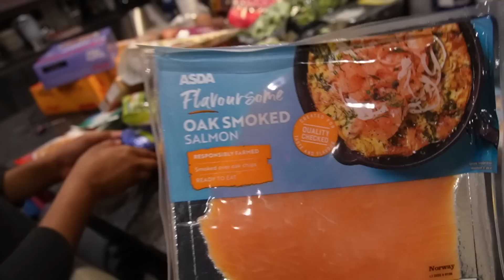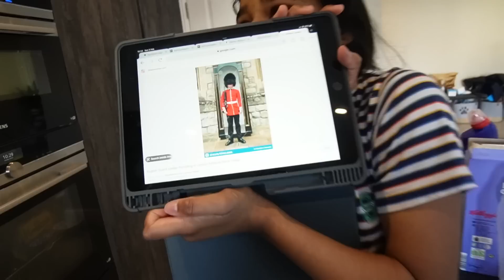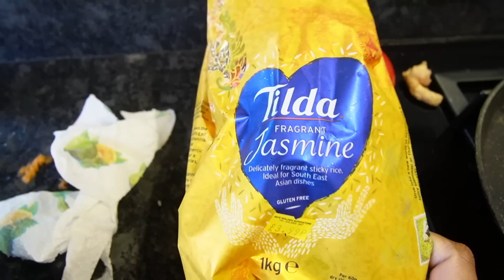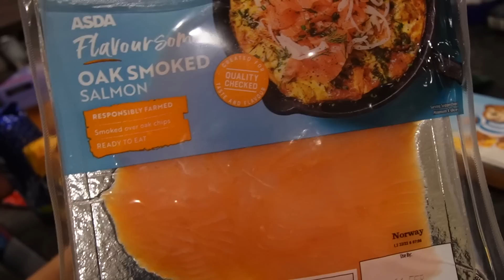There will very few like My Husband ... | Busy all day Routine | Kerala Chicken stew & Jasmine rice